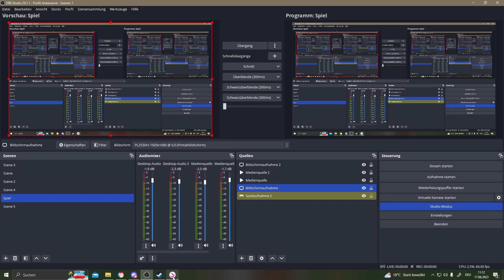So kommt ihr nach Redwoodpoint